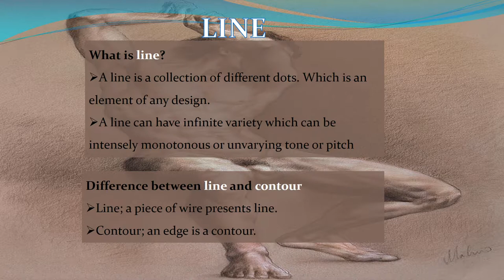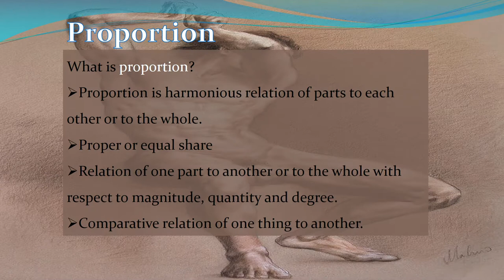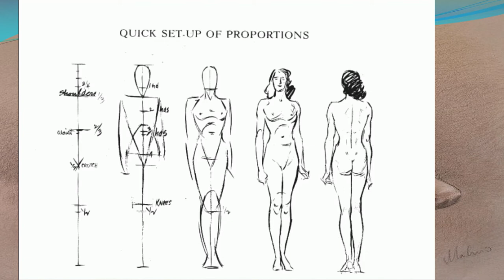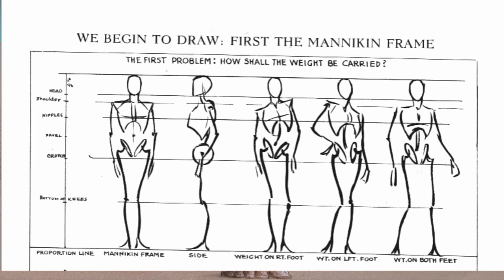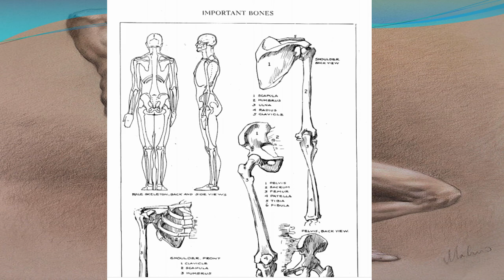Fashion Design Online courses - Model Drawing and Gesture - in Amharic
Fashion Design Online courses
Model Drawing and Gesture - in Amharic